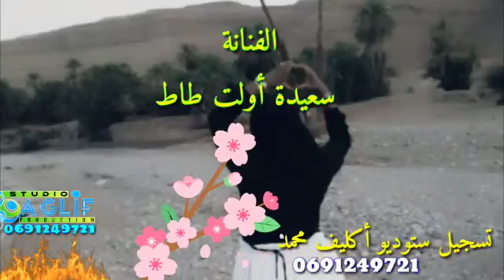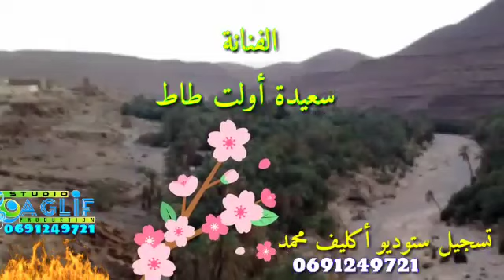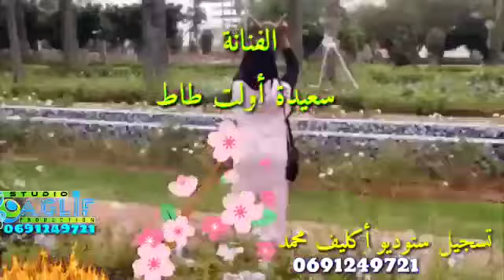Ljadid f sutodio mohamed aglif